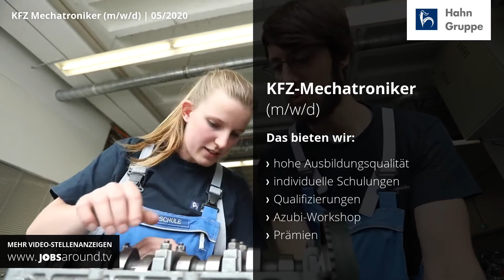KFZ-Mechatroniker (m/w/d), Ausbildung, Hahn gruppe, Fellbach, HR-Video / Personalsuche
KFZ-Mechatroniker (m/w/d)

Das bieten wir:
- hohe Ausbildungsqualität
- individuelle Schulungen
- Qualifizierungen
- Azubi-Workshop
- Prämien

Mehr Infos zum Thema Video-Recruiting:
Das Video-Jobportal JOBSaround.tv bietet mit Video-Stellenanzeigen eine völlig neue Art des Recruitings. In 60-sekündigen Jobvideos haben Arbeitgeber die Möglichkeit, sich authentisch und kurzweilig neuen Mitarbeitern vorzustellen. Nach dem Prinzip des Empfehlungsmarketings wird nicht nur der Job und die umfassenden Aufgaben vorgestellt, sondern auch Einblick in die Unternehmenskultur gegeben.

Wie werden Recruiting-Videos produziert?
JOBSaround.tv arbeitet mit einem Netzwerk aus Kameraleuten zusammen, welches inzwischen das gesamte Bundesgebiet abdeckt. Durch den routinierten Produktionsablauf vergehen zwischen Buchung und der Übergabe des fertigen Recruiting-Videos nur 6 Wochen. Die Produktionszeit für die Dreharbeiten im Unternehmen belaufen sich in der Regel auf 2-3 Stunden.

Was sind die Vorteile von Video-Recruiting?
Video-Stellenanzeigen decken nicht nur rationale Fakten wie eine Text-Stellenanzeige ab, sondern sprechen potentielle Bewerber auch auf emotionale Weise an. Bewerber können sich durch das Jobvideo ein Bild von der Unternehmenskultur und weiteren, weichen Faktoren machen.